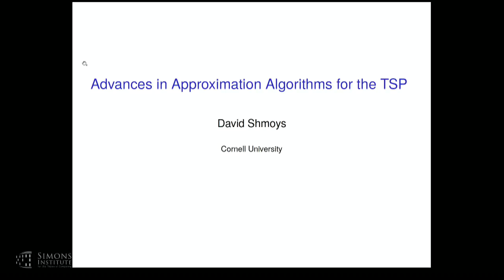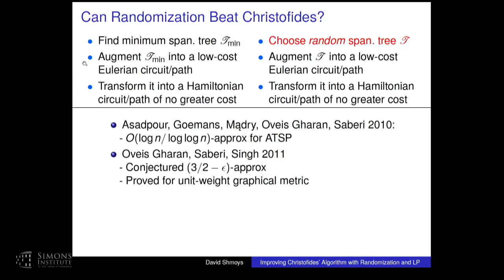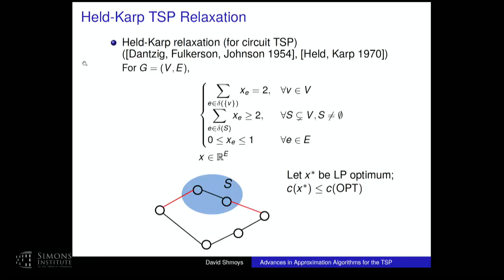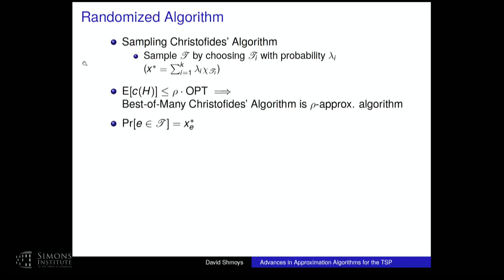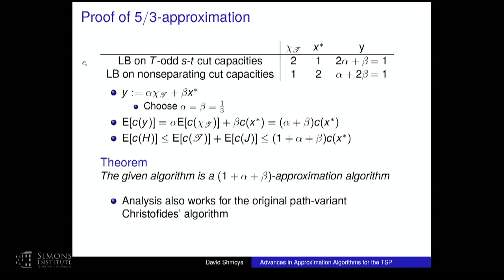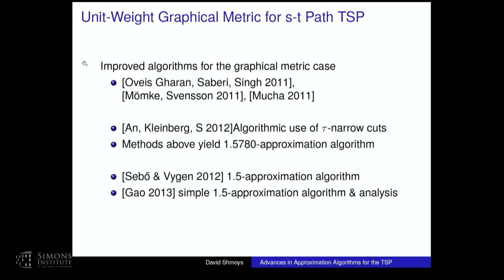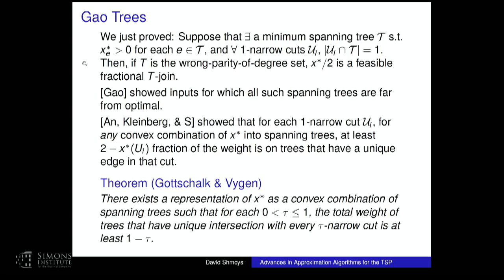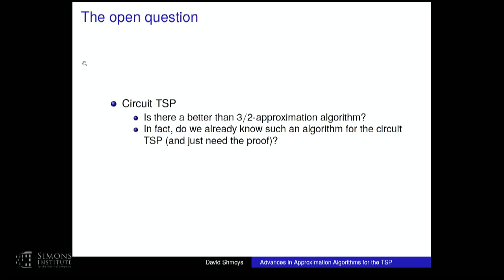Improved Approximation Algorithms for the TSP and S-t-path TSP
David Shmoys, Cornell University
Discrete Optimization via Continuous Relaxation